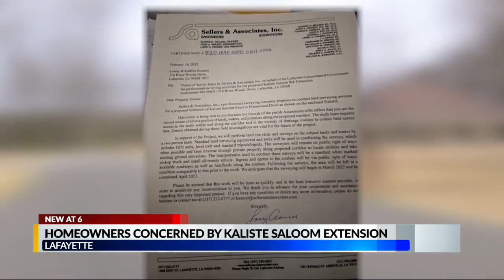Homeowners concerned by Kal Sal extension